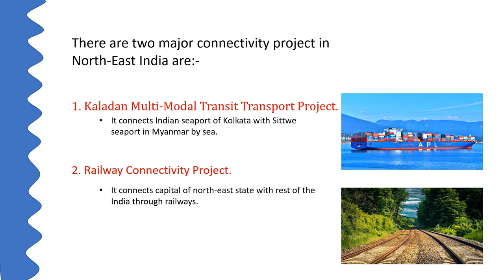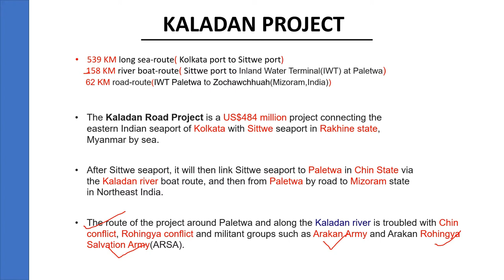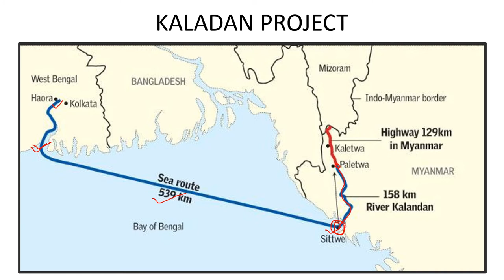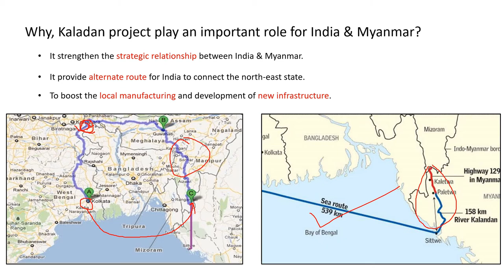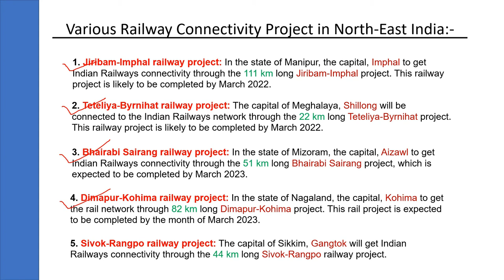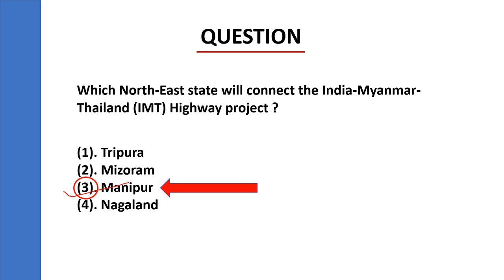North-East India's Various Connectivity Project. -| In Hindi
In this video lecture, I bring you "North-East India's Various Connectivity Project".